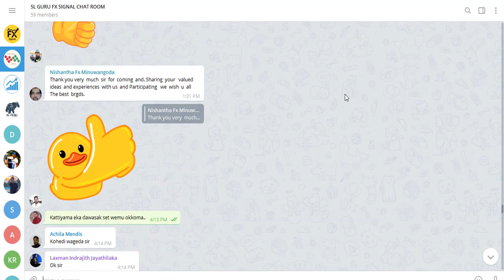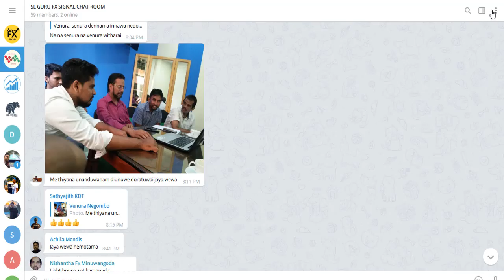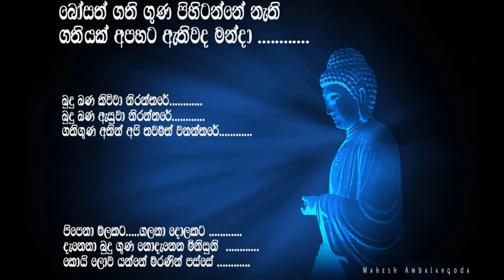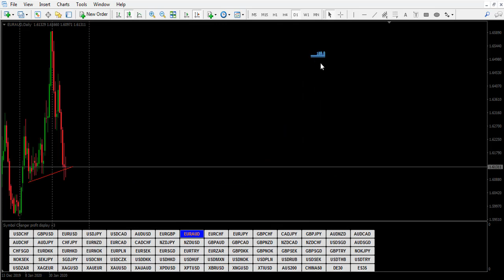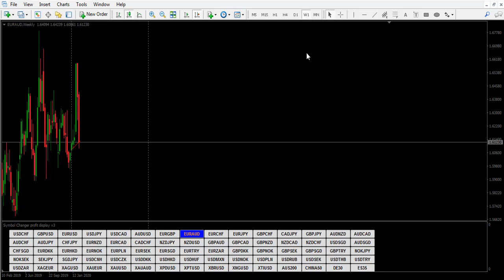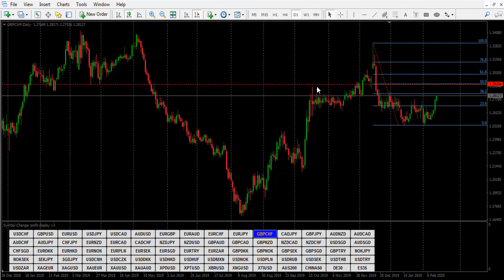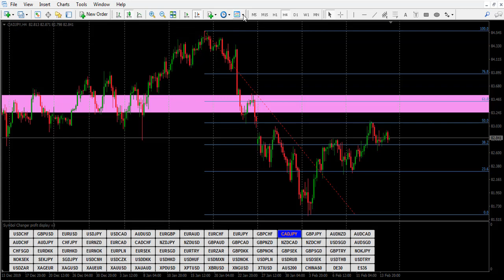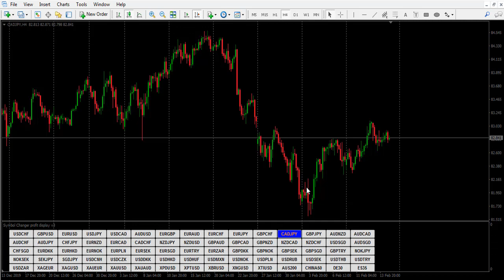Fprex sinhala Weekly forecast 17 Feb to 21 feb 2020